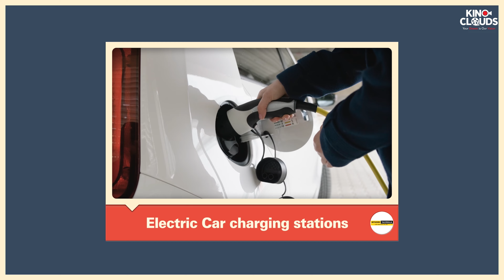TAXIWALA | KinoClouds | AD Film | Animated Graphical Video Ad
A new Animated Graphical Video Ad from KinoClouds Ad Film & Video Production Company.

Client – Taxiwala
Production House – Kino Clouds
Storyboard – Arjun Kashyap
Editor – Harsha Nanda
Creative Head – Nithin M Olety
VFX Editor – Dev Thadiyappana